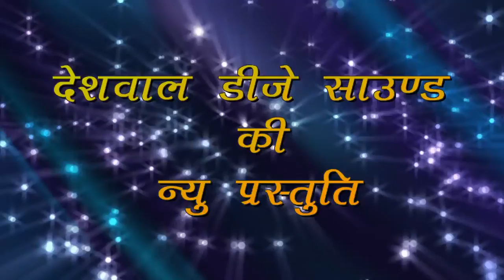मैंथना मैं शहीद राजेन्द्र की बरसी पर जलसिह भटाबली ने गाई सुध्‍य जिकड़ी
मैंथना जिकड़ी भजन कंपटीशन दंगल जलसिंह भटाबली